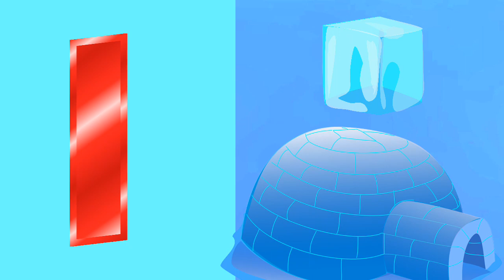A for apple | अ से अनार | abcd | a for apple b for ball c for cat | abcd song | abcde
abcd |क से कबूतर |अ से अनार |  abcd song | a for apple b for ball c for cat | alphabet | nursery rhymes | a for apple | phonics song

abcd varnamala
english varnamala
english alphabet
A for apple
kids alphabet

 एबीसीडी
वर्णमाला